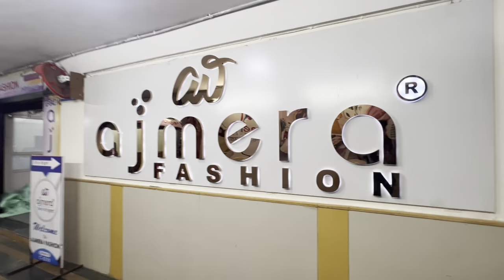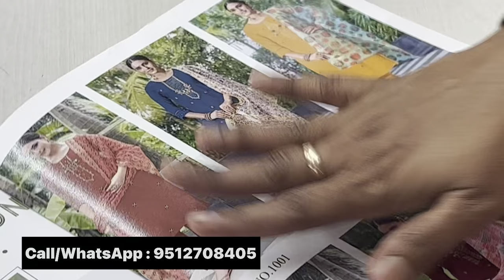😍100 Kurtis at ₹4000/- only 👌/ ತುಂಬಾ ಕಮ್ಮಿ ಬೆಲೆಗೆ / Kurti Manufacturer / Wholesale Kurti shop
🌹 Buy Designer Party Wear Sarees 🌹 Saree online shopping 🌹 Amazing Saree Collection 🌹 Unique Saree 🌹

Wholesale saree shop in chickpet
saree shopping
sarees online
traditional sarees
indian sarees
sarees latest
sarees
silk sarees
sarees designs
chiffon sarees
party wear
designer blouse
net saree
fancy sarees
saree shop
party sarees
indian saree
style saree
silk blouse
choli designs
SAREE DESIGNS
Banaras Brocade
Kota Jali
Konrad Saree
Kanjeevaram Saree
Baluchari Saree
Taant Saree
Kantha Saree
Bomkai Saree
Sambalpuri Saree
Bandhani Saree
Kosa Sarees
Nauvari Sarees
Chiffon Sarees
Georgette Sarees
Net Sarees
Banaras Brocade
Kota Jali
Konrad Saree
Kanjeevaram Saree
Baluchari Saree
Taant Saree
Kantha Saree
Bomkai Saree
Sambalpuri Saree
Bandhani Saree
Kosa Sarees
Nauvari Sarees
Chiffon Sarees
Georgette Sarees
Net Sarees
Kanchipuram Sarees
Kanjivaram Silk
Kanchi pattu sarees
Designer Sarees
lase designs
lehenga choli
lehegga sarees
net sarees
wedding sarees
designer sarees
wedding
lehenga saree
lehenga style saree
wedding dress
indianwedding
Bridal Lehengas
Bride
Party Lehenga Saree
Part Wear
Lehenga Saree
Designer lehenga
Lehenga choli
Anarkali lehenga
Lehenga saree
Lehenga skirt
Lehenga suit
designer sarees
supernet sarees
bridal sarees
latest fashion sarees
fashion sarees
latest sarees
new sarees designs
work sarees
sarees
Banaras Brocade
Kota Jali
Konrad Saree
Kanjeevaram Saree
Baluchari Saree
Taant Saree
Kantha Saree
Bomkai Saree
Sambalpuri Saree
Bandhani Saree
Kosa Sarees
Nauvari Sarees
Chiffon Sarees
Georgette Sarees
Net Sarees